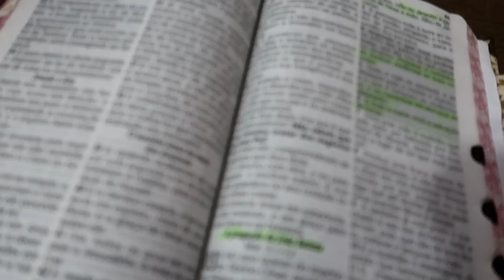CHEGOU MINHA CAMA NOVA,FAZENDO ALMOÇO DE SEGUNDA FEIRA,FRANGO COZIDO,1• BOX KING,SONHO REALIZADO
colchão emma original: 10 anos de garantia e e100 noites de testes
cama baú: 1 ano de garantia e 14 noites de testes
travesseiros microfribra: 14 noites de testes e 6 meses de garantia

QUE A ALEGRIA DO SENHOR ENTRE EM SEU LAR ♥

e também do canal do Renilson que disponibilizou e autorizou  seus louvores para usarmos no nosso canal